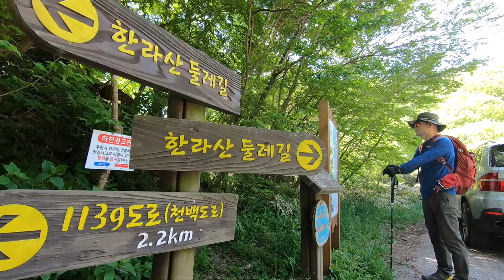제주도 한라산 둘레길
6~8월 제주도 한라산 둘레길에서 쉬어가며 걸으실 여행자분을 초대합니다.

자세한 일정은 업데이트 예정입니다